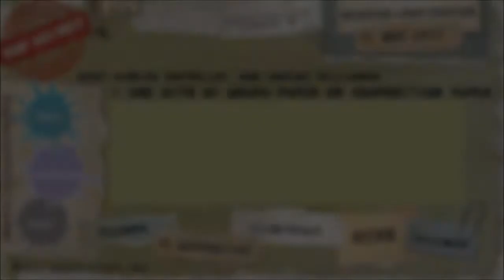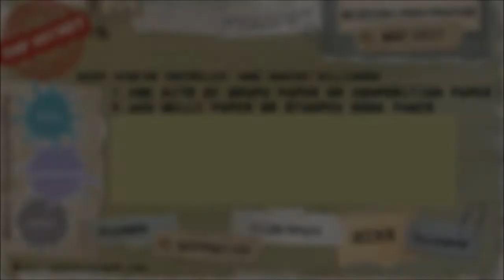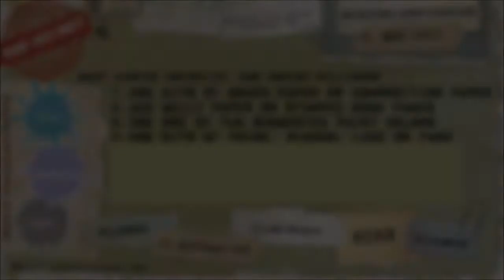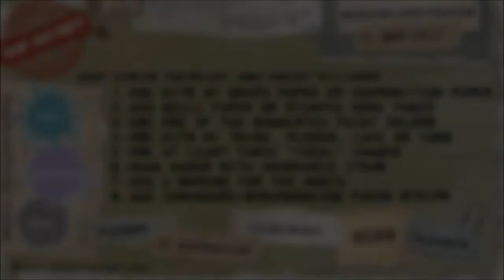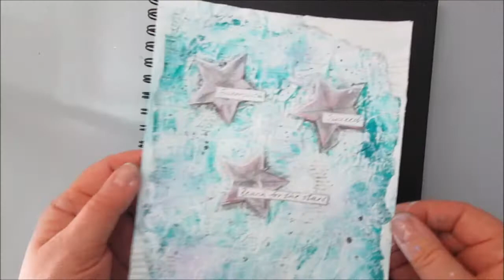Reach for the Stars - Mission Inspiration 2017